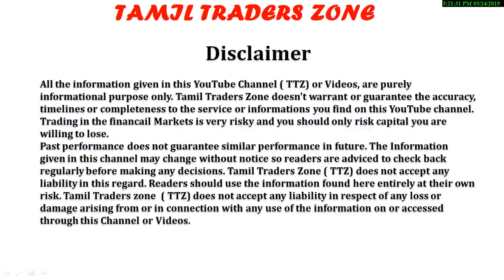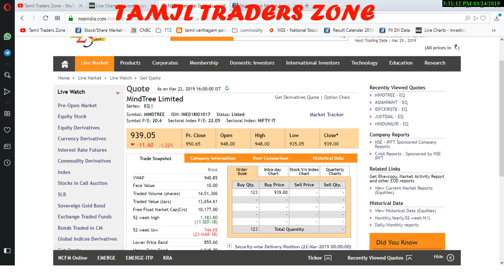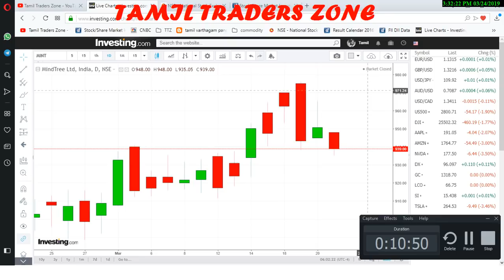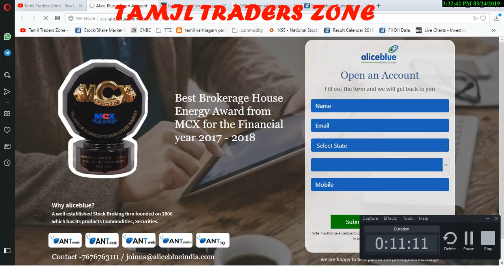MINDTREE + L&T|பங்குகளை வாங்குவதால் லாபம் என்ன? நஷ்டம் என்ன ?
Saranya
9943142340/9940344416